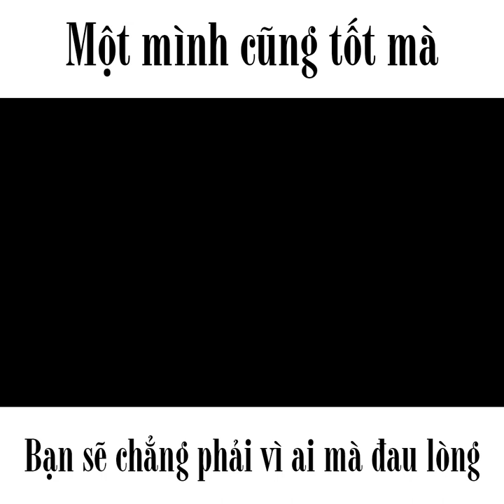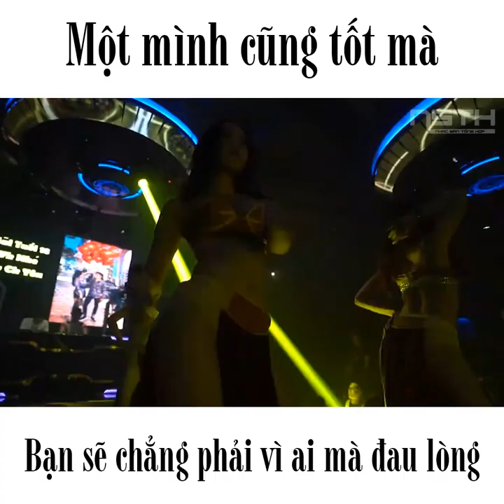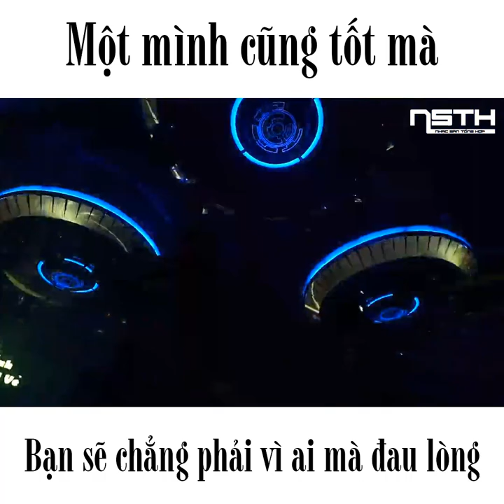Demo Vol.397 - Thu Cuối Remix Vinahey 2020 | NSTH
☞ Link Mp3 + Dowload :
☞ Lời bài hát (lyrics):
Cho bao nhiêu yêu thương nay bay xa...
Hoen đôi mi thu đưa em qua... Đã từng ngọt ngào giờ nhận đắng cay vì anh...
"Thu vờn tóc em mơn man bên làn gió
Vương trên mi ai lá rụng con phố nhỏ
Nhẹ nhàng đâu đây mùi hương hoa sữa đó
Nghe xung quanh âm thanh vang lên sao thân quen
Trong bao nhiêu ngu ngơ, vu vơ mùa lá vắng.
Thật nhẹ nhàng dù mùa thu không còn yêu anh nữa..."
Đã từ rất lâu rồi, trong anh định nghĩa 2 tiếng yêu thương anh không thể trao cho ai kể từ khi anh có em...
Mùa thu đó anh có em...
Vậy cớ sao giờ... Hơn 1 năm trôi qua, người đã khác xa thật nhiều...
Anh nghe tiêng lá rơi không còn êm nữa...
Mùa thu đến anh không còn em nữa...
Có lẽ nào... Em vội quên đi
Có lẽ nào... Em đưa mùa thu đi
Có lẽ nào... Mùa thu chẳng còn lại gì, trong tâm trí em
Có lẽ nào... Em buông anh đi xa mất
Có lẽ nào... Anh không phải người mà em yêu nhất
Có lẽ nào... Anh phải tự nhủ rằng chỉ là 1 giấc mơ
Anh mất em rồi...!
Rap 1: (Mr.T)
Thu đến và đi như những gì đã sắp đặt
TRANG giấy trắng đâu thể mờ đi từng màu buồn của nắng
À ơi vu vơ câu hát, có lẽ chưa bao giờ anh viết tặng
EM nhẹ bước chân qua, bao ngọt ngào, bao nhiêu cố gắng
CÓ hay không những bước thềm trong con tim em cần một khoảng rộng
BIẾT lúc nào anh có thể lại được gặp, em một lần nữa
LÀ khi đó anh cảm nhận mùi hương tàn cánh hoa sữa
ANH yêu em thật nồng nàn như một định lí đã muôn thuở
YÊU...! một người có lẽ phải học thêm nhiều điều
EM là mảnh ghép cuối cùng anh còn thiếu
NHIỀU đêm dằn vặt tự gắng mình không hiểu
LẮM những yêu thương trôi qua trong em nào thật nhiều
KHÔNG...! Lí do nào đã khiến em cùng người đó gặp mặt rồi vội yêu.
Cánh cửa hy vọng như đang đổ sập ngay trước mắt
Không còn hơi ấm nụ hôn bờ vai êm thật chặt
Cảm xúc bỗng nhiên chết lặng...
Đông tới ghé nhắn anh rằng...
Thu cuối rồi cũng qua nhanh cuốn theo cơn gió lặng lẽ hòa tan vào trong một buổi chiều mưa vắng.
Lê đôi chân bơ vơ anh đã hụt hẫng thật nhiều (Thật nhiều)
Sao anh không thể ngăn nước mắt nhạt nhoà (Vì ai...?)
Đành ôm bờ vai lạnh cuối thu
Cho anh thêm ngậm ngùi... (Vì anh...)
Cho bao nhiêu yêu thương vút bay...
Cho bao nhiêu yêu thương mãi xa... (Mãi xa)
Xa cuối tận chân trời... Nơi đó anh đã mất em...!
Rap 2: (Mr.T)
Hà Nội có lẽ đẹp nhất về đêm...
Cũng chính là lúc ôm em thật chặt băng qua mọi nẻo phố cổ ta thường đến
Nhắm mắt chạm nhẹ nỗi đau miền ký ức không tên
Giật mình chợt nhớ anh không thể với đến
Chỉ là giấc mơ quá êm đềm
Trọn vẹn 1 vòng tay dịu êm...
Rồi cứ man mác vu vơ, ngẩn ngơ chờ đông tới...
Liệu rằng 1 mai sẽ còn, thấy nhau trên đường đời...
Ta cũng đâu ngờ sau bao ngày chờ đợi
Bài hát cất lên về "Thu Hà Nội" sẽ theo cùng em... nhưng cùng hình bóng mới...